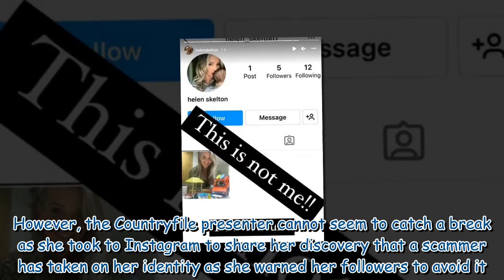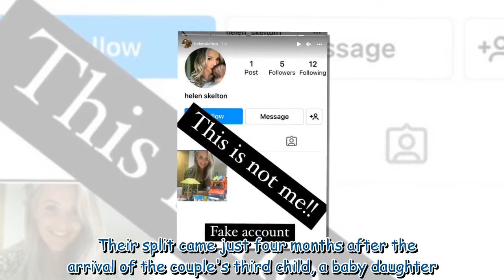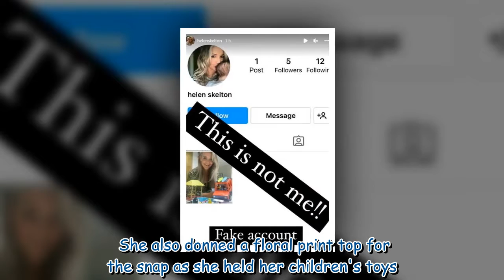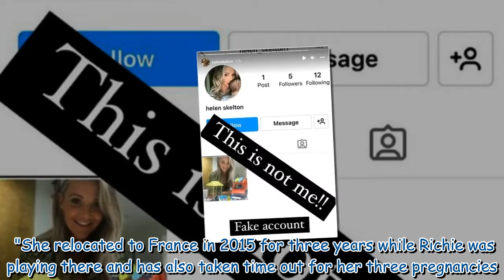'Not me!' Helen Skelton hit by scammers after heartache over split from husband Richie